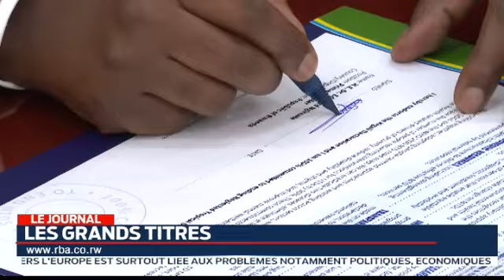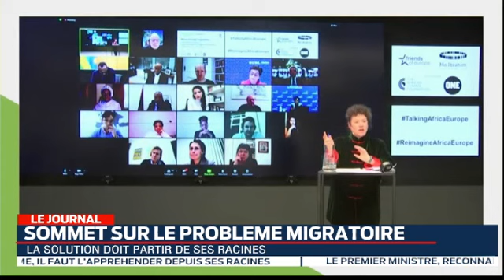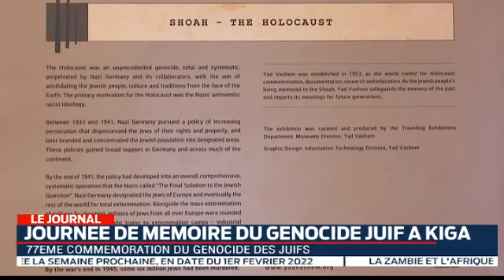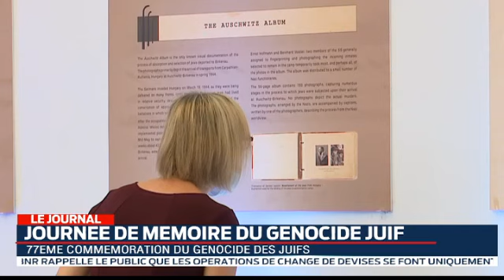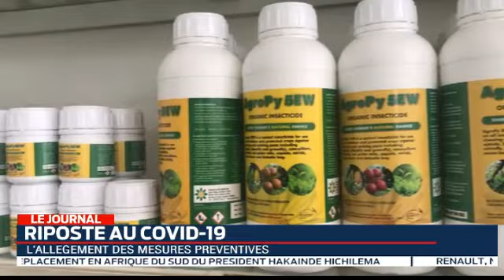LE JOURNAL: 27.01.2022